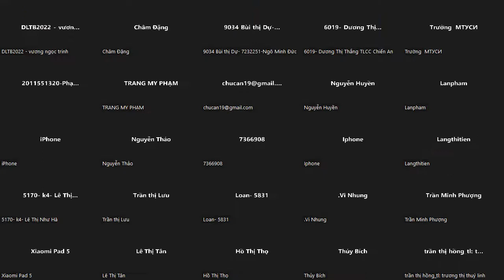KỸ NĂNG LÀM VIỆC VỚI Ý KIẾN PHẢN ĐỐI TLCC Trần Hải Ly